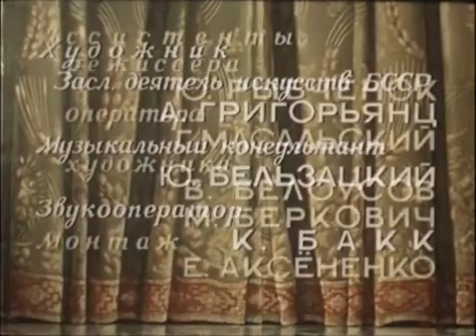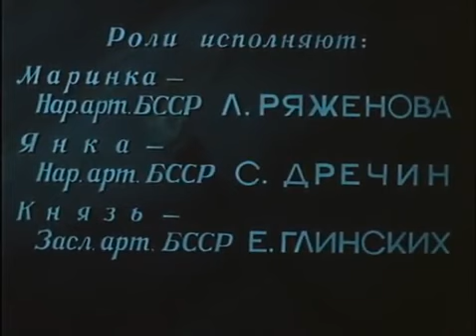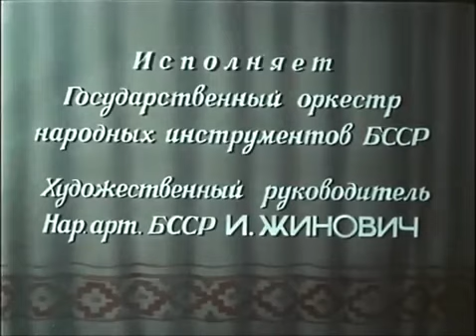Режиссер: Петр Василевский - Белорусский концерт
Фильм-концерт, составленный из номеров, показанных на итоговом концерте Декады белорусского искусства и литературы в Москве в феврале 1955 года.